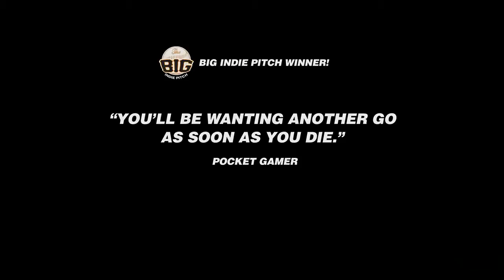Flame Over | Launch Trailer